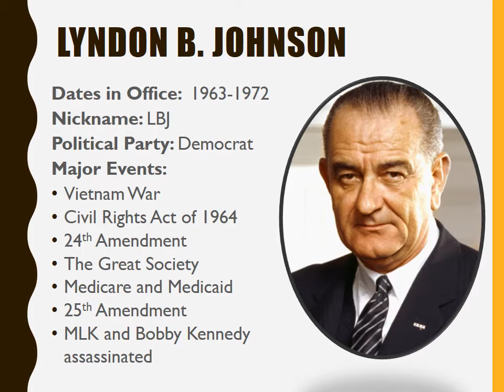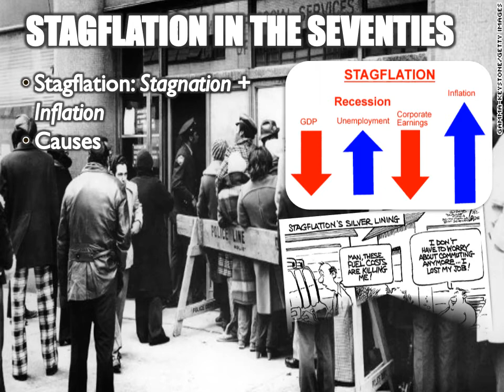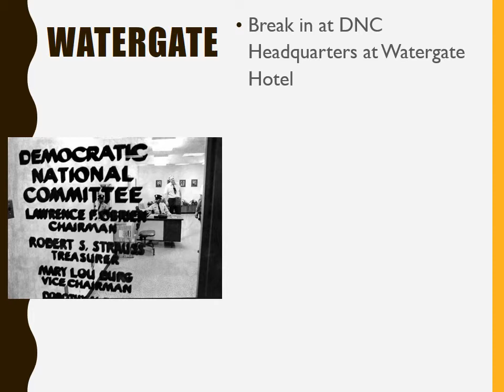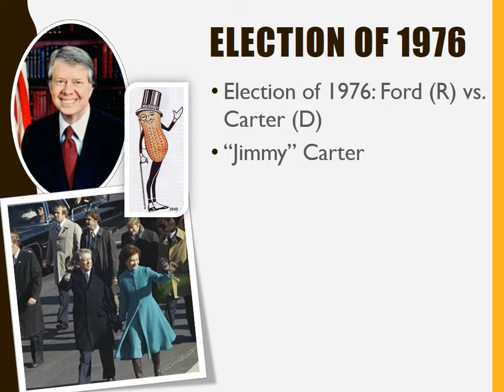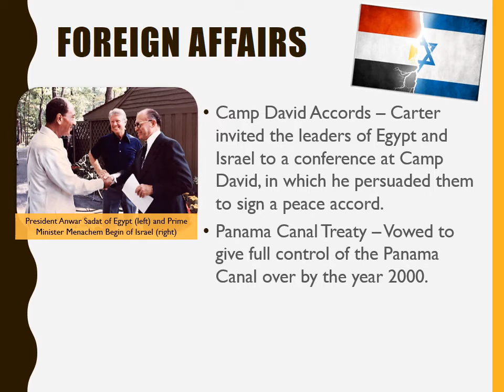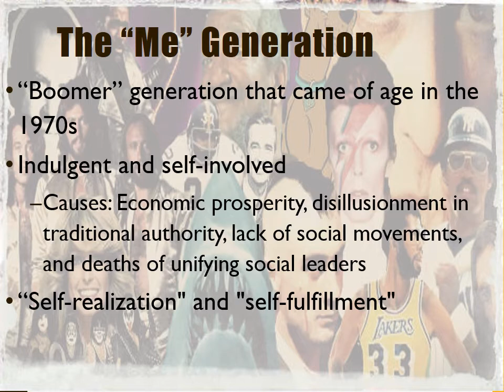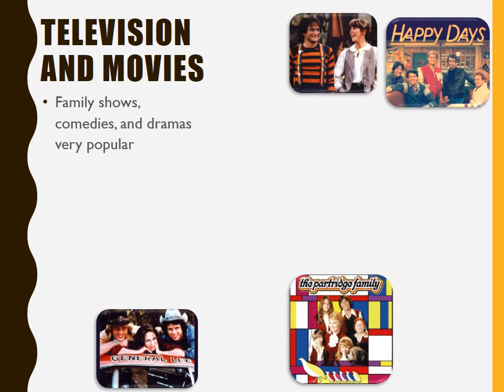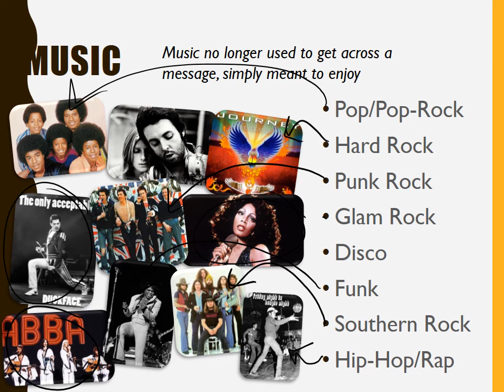8.8 - The Stagnant Seventies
Lecture includes: Election of 1968/72, OPEC Oil Crisis, stagflation, Watergate Scandal, Ford and Carter administrations, Iran Hostage Crisis, 1970s culture